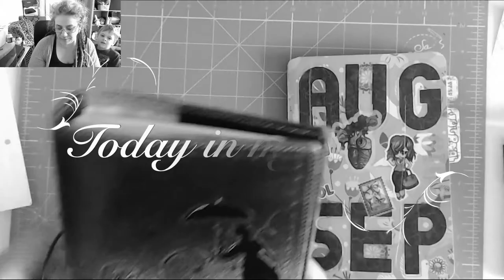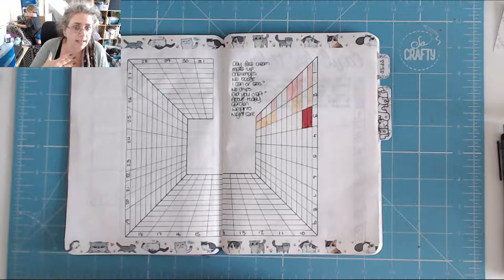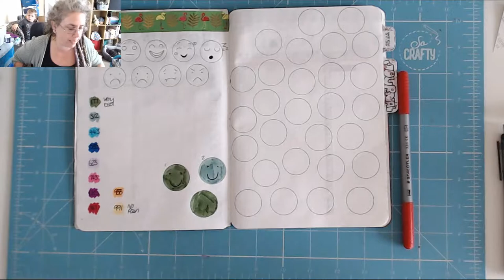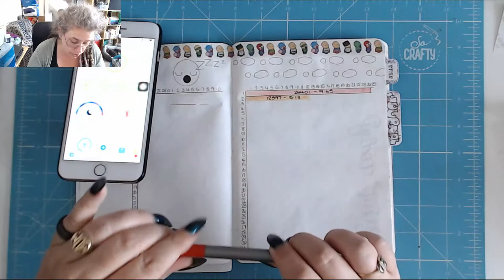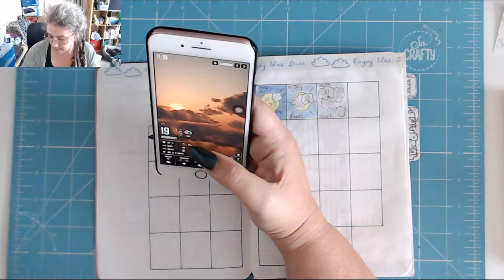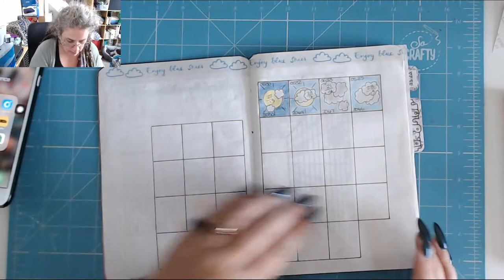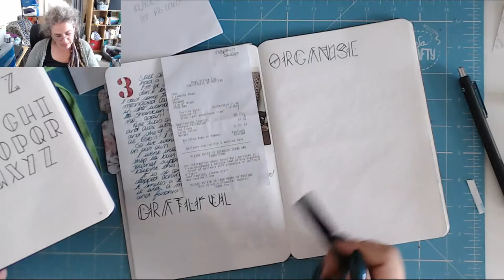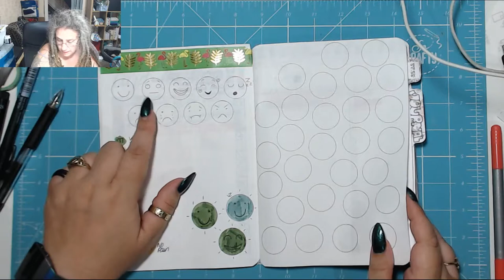I THINK I'm caught up now! Today in my BuJo 4th August 2019